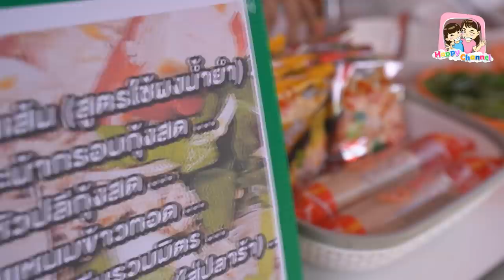ยำเยลลี่ลูกตา แซบจนปวดท้อง หนังสั้น พี่ฟิล์ม น้องฟิวส์ Happy Channel